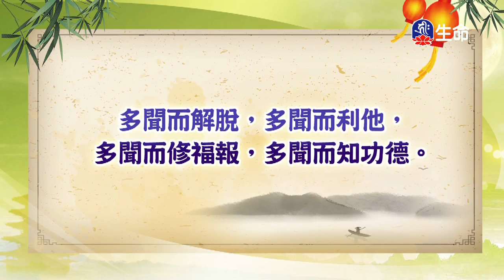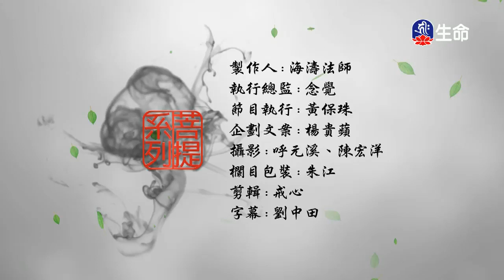多聞的重要湛樂法師_菩提系列_(lifetv_20200216_19：00)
菩提系列_多聞的重要湛樂法師。